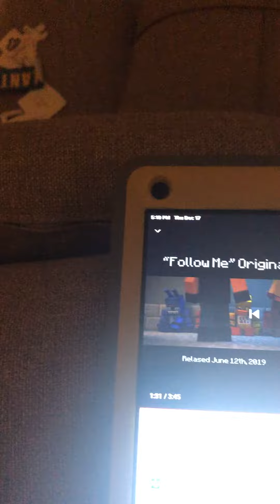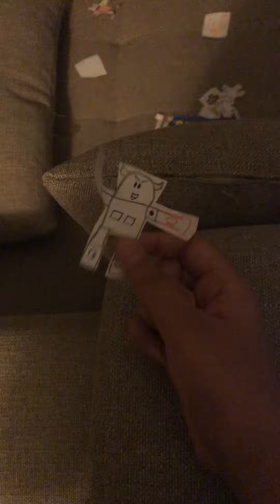Super character elimination season 11 trailer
You have sawn season 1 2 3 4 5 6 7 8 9 and 10 and now 11! Hope you enjoy the new season bye:)